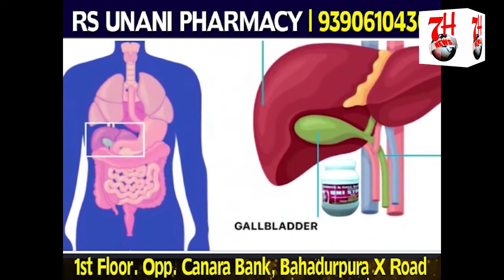Ek aur chanda chor pakda gaya | kya yeh musalman hai? | 7h Tv News